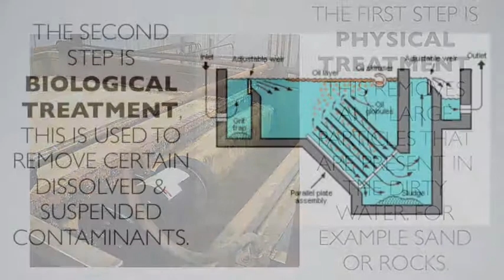Bailee durbin PSA